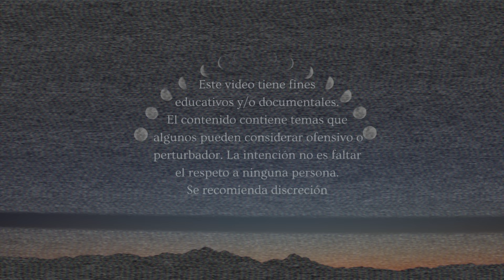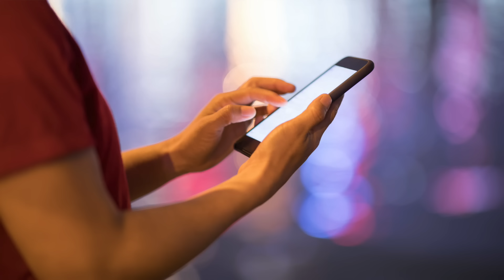Su Novio Huyó el Mismo Día que Ella Desapareció ⚠️ Cas0 Janet Avalo Alvarez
Janet Avalo Alvarez de origen dominicano fue encontrada sin vida en noviembre, 2019 en Waterbury, Ct. Su Novio Huyó el Mismo Día que Ella Desapareció. Para reportar alguna información sobre este caso o el paradero de Alfredo Peguero-Gomez, por favor de llamar a la Policía de Waterbury (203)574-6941; Crime Stoppers ó .